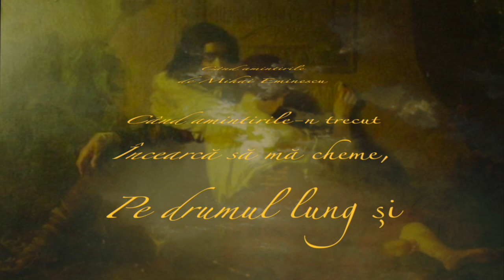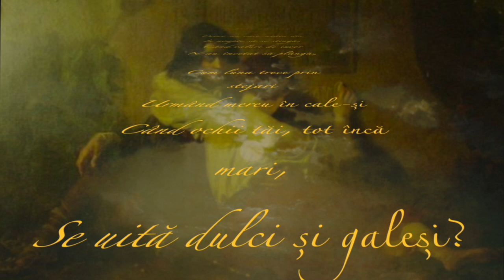Mihai Eminescu Când Amintirile